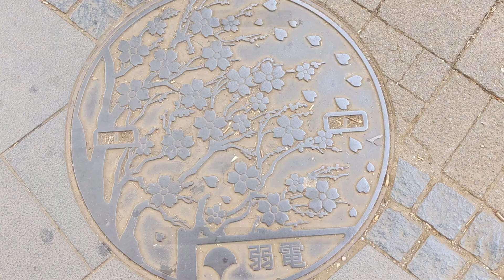Exploring in Ueno Park ,Tokyo vol.1 / 上野を散歩 その1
Welcome to Treasure Island! On today's adventure, we are going to tour Ueno Park.
Even in winter when they do not have a lot of flowers around, this park is still nice to visit.
I hope you will enjoy this video and it will help your next trip to Tokyo.

今回は上野公園を散策します。